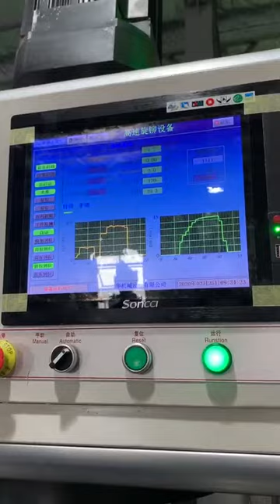High precision Spin Riveting-Wheel hub assembly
Wheel hub assemblies are a combination of parts that connect to the trailer tire. The purpose of the wheel hub is to serve as the glue between the tire and the axle. Tires are attached with studs to the hub assembly. The hub assembly then fits on the axle, which connects the tire component to the rest of the car.